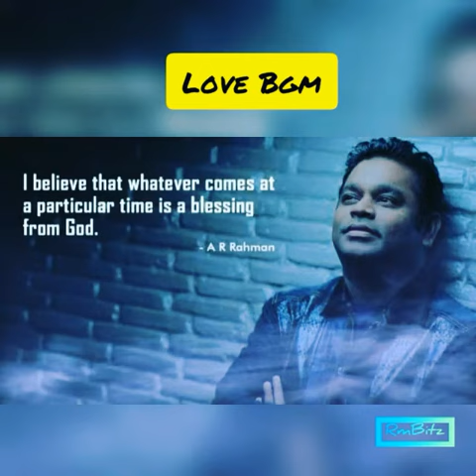💟😍Morning Vibes with 😘A.R.Rahuman Love_Bgm I💙Best Morning Vibes Whatsapp Status video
🔰Use Earphones to Get High Quality Audios
Follow RoyaMusicBtiz 🔹🔹🔹🔹🔹🔹🔹🔹🔹🔹🔹🔹🔹🔹🔹🔹🔹🔹

🔰Instagram I'd 👉👉Do follow @Royalmusicbitz 👑
👉🎀Please Support Us 💟💜 💗
Turn On Post & Story Notifications 🔔
🔥 More WhatsApp Status video's

(Please contact credit issues DM mee)
.The Photo and Audio is not owned by ourselves the copyright credit goes to to respective owners.this video is not used for illegal sharing or profit making.this video is purely fanmade,if any problem please messege @Royalmusicbitz and the video will immediately removed.no need to sent a strike.